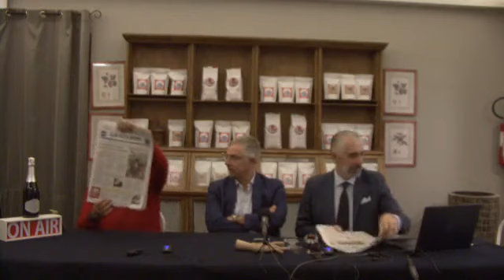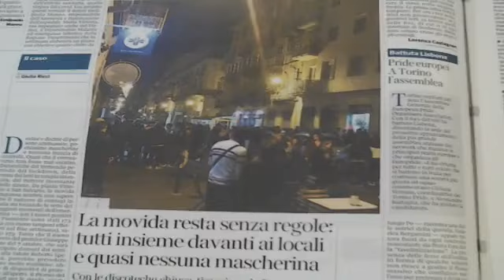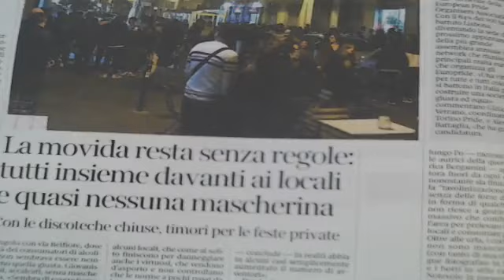DoubleNews, i giornali di carta sul web. Quinta Stagione. Puntata del 5 Ottobre 2020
Le principali notizie dei giornali presentate e commentate ogni giorno con i  Protagonisti. Ospite della puntata l'Imprenditore Mauro Moro